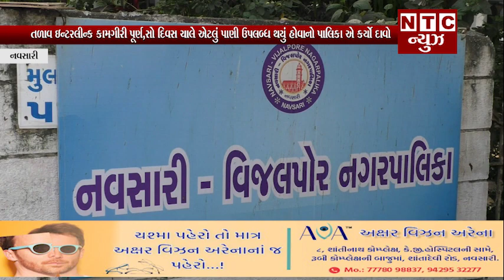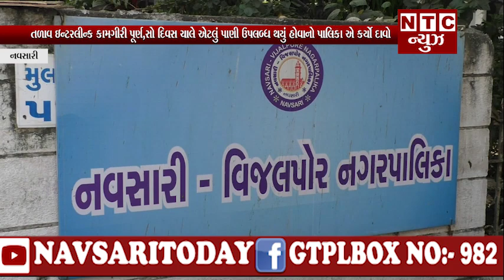તળાવ ઇન્ટરલીન્ક કામગીરી પૂર્ણ,સો દિવસ ચાલે એટલું પાણી ઉપલબ્ધ થયું હોવાનો પાલિકા એ કર્યો દાવો